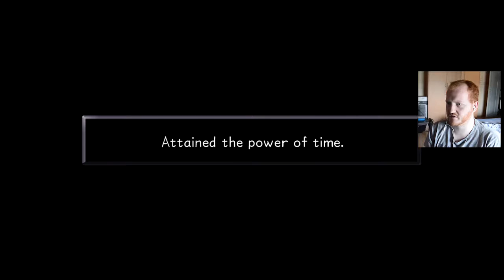MONSTRO - Kingdom Hearts: Final Mix | PART 19 (Proud) Gameplay Walkthrough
Kingdom Hearts: Final Mix gameplay walkthrough will include all main-story cutscenes, in-game review and ending.

Bonus Rule:
- Only use Kingdom Keyblade (no swapping keychains)
- Find all of Ansem's reports
- Find all puppies
- Find all trinities
- Complete Colliseum

Info on the game:
Kingdom Hearts: Final Mix is part of "Kingdom Hearts HD 1.5 + 2.5 ReMIX". This game is the HD version of the first installment of the "Kingdom Hearts"-franchise.
It's an action-RPG developed by Square Enix 1st Production Department (with help from Disney) and published by Square Enix.

It is a crossover of various Disney properties based in a fictional universe tailored to the game narrative. All characters and worlds original to the Kingdom Hearts franchise are owned by The Walt Disney Company.

We play as Sora, a cheerful teenager who is joined by Donald Duck, Goofy and other Disney characters on his quest to find his friends Riku and Kairi.
Later on we discover that a greater overarching danger is watching from the shadows, which directly involves Sora, his Keyblade, Riku, Kairi and Mickey Mouse.